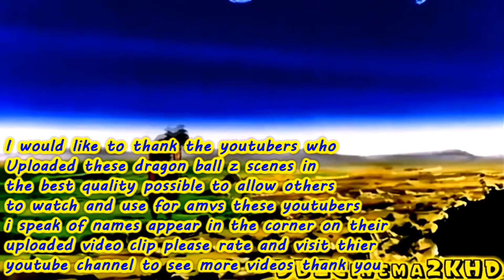History of DragonBallZ HD 1080p Standup AllThatRemains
Dragonball Dragon Ball DB Dragonball Z Dragon Ball Z DragonballZ DBZ Dragonball GT DragonballGT Dragon Ball GT DBGT Dragonball AF Dragon Ball AF DragonballAF DBAF

Raditz Saibamen Nappa Cui Dodoria Zarbon Guldo Recoome Burter Jeice Captain Ginyu Frieza Dr. Gero Super Saiyan SSJ SSJ2 SSJ3 SSJ4 SSJ5 SSJ6 Fusion Emperor Pilaf Saga Tournament Saga Red Ribbon Army Saga General Blue Saga Commander Red Saga Fortuneteller Baba Saga Tien Shinhan Saga King Piccolo Saga Piccolo Jr. Saga Curse of the Blood Rubies Sleeping Princess in Devil's Castle Mystical Adventure The Path to Power The Magic Begins Vegeta Saga I Vegeta Saga II Saiyan Saga Namek Saga Ginyu Saga Frieza Saga Garlic Jr. Saga Trunks Saga Android Saga Imperfect Cell Saga Perfect Cell Saga Cell Games Saga Great Saiyaman Saga World Tournament Saga Babidi Saga Majin Buu Saga Fusion Saga Kid Buu Saga Dead Zone The World's Strongest The Tree of Might Lord Slug Cooler's Revenge The Return of Cooler Super Android 13!
The Legacy of Goku Buu's Fury GT Transformation Taiketsu Supersonic Warriors Advanced Adventure Shin Budokai Another Road
Emperor Pilaf Saga Tournament Saga Red Ribbon Army Saga General Blue Saga Commander Red Saga Fortuneteller Baba Saga Tien Shinhan Saga King Piccolo Saga Piccolo Jr. Saga Curse of the Blood Rubies Sleeping Princess in Devil's Castle Mystical Adventure The Path to Power The Magic Begins Vegeta Saga I Vegeta Saga II Saiyan Saga Namek Saga Ginyu Saga Frieza Saga Garlic Jr. Saga Trunks Saga Android Saga Imperfect Cell Saga Perfect Cell Saga Cell Games Saga Great Saiyaman Saga World Tournament Saga Babidi Saga Majin Buu Saga Fusion Saga Kid Buu Saga Dead Zone The World's Strongest The Tree of Might Lord Slug Cooler's Revenge The Return of Cooler Super Android 13! Broly The Legendary Super Saiyan Bojack Unbound Broly Second Coming Bio Broly Fusion Reborn Wrath of the Dragon The World of Dragonball Z The Plan to Destroy the Saiyans part 1 The Plan to Destroy the Saiyans part 2 Bardock The Father of Goku The History of Trunks Shadow Dragon Saga A Hero's Legacy
DB DragonBall Dragon Ball DBZ DragonBallZ DragonBall Z Dragon Ball Z DBGT DragonBallGT DragonBall GT Dragon Ball GT DBAF DragonBallAF DragonBall AF Dragon Ball AF